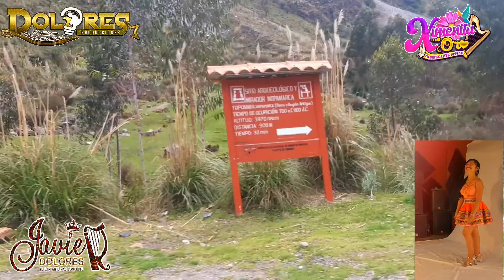✅ mix prodisar ✅ Javier dolores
✅ dolores  producciones
✅ Javier  dolores